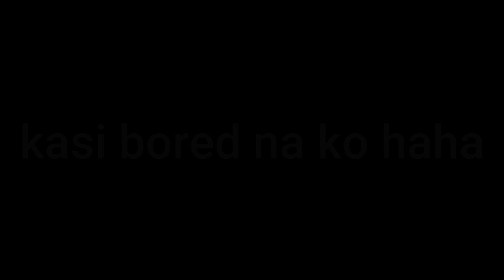Dalag Fishing sa Bulawan Restaurant | Pililla Rizal | Lure Fishing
tsurinoya replica lure

19A Dalsol Rd Project 8 Quezon City 1106

FISHING GEARS:
Daiwa Reels and Lines
Shimano Reels
Relix-Nusantara Rods
Shakespear Rods
Major Craft Rods
Power Pro